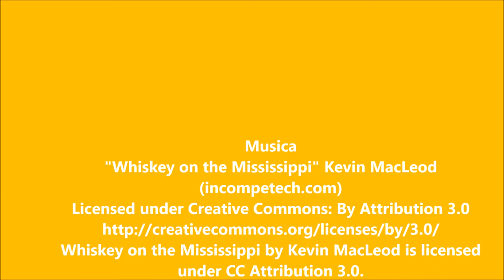Casa de Esquina Alquilada en Villa Zaita con seguridad 24 horas y cerca a Centros Comerciales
Casa en Alquiler de Esquina en Panamá, Villa Zaita
Linda Casa en Alquiler de Esquina se encuentra esta Vivienda Unifamiliar sin amoblar Panamá, Villa Zaita.

De un solo nivel la cual cuenta con área social y en comunidad cerrada con garita de seguridad las 24 horas.

En lugar fresco, verde, alegre, perfecto para que sus hijos crezcan y jueguen en familia y cerca de todas las facilidades.
Se cuenta con Centros Comerciales en la entrada de Villa Zaita(Plaza Villla Zaita con La Onda, Do it Center, Super 99 y el Fuerte, en tre otros), Mis Provincias y Los Andes a menos de 15 minutos desde la residencia. Ambos Centros Comerciales cuenta con Supermercados, Farmacia, Restaurantes, bancos, almacenes, entre otros.
La vivienda cuenta con las siguientes ventajas:
• En Comunidad cerrada con Seguridad las 24 Horas
• Casa de Esquina con un solo vecino lateral
• Sala con lindo trabajo de gypsum en el cielo raso
• Comedor
• Cocina con muebles y fregador de acero inoxidable
• Tres recamaras con closets
• Linen closet para sabanas y toallas
• La recamara principal con su propio baño completo
• Baño secundario revestidos de azulejos de piso a techo
• Estacionamiento techado para dos autos
• Lavandería
• Terraza trasera techada
• Piso de cerámica importados en toda la vivienda
• Lámparas decorativa en toda la vivienda
• Casa recién pintada y mantenimiento en el techo.
• Canales en el techo

Area social:
• Gazebos para actividades
• Parque infantil
• Cancha multiuso de baloncesto

Con Buen tamaño de lote de terreno de 320 Mts2
Con área de construcción de 144 Mts2

Contáctenos para visitar esta linda casa en alquiler donde podrá gozar de su área social y estar en comunidad cerrada.

REQUERIMIENTOS:
*Carta de Trabajo, comprobantes de pago, ficha de CSS, cedula y llenar solicitud de alquiler.
*Se requiere Primer mes por adelantado e igual cantidad para Deposito de Garantía.

Aprende del mundo inmobiliario en Panamá con consejos, tips y experiencia transmitida a través del conocimiento de invertir en Panamá